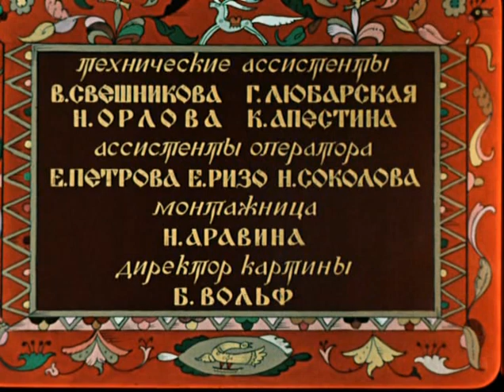Сказка Конёк-Горбунок (1947) полный мультфильм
Конёк-Горбунок - сказка Петра Ершова в стихах. Популярная сказка Конёк-Горбунок насыщена волшебными героями: Жар-птица, огромная рыба и другие. В сказке встречаются устаревшие слова, интуитивно понятные, придающие особый колорит произведению. Сказку Конёк-Горбунок читать одно удовольствие! В ней и юмор, и философия, и конечно же чудеса...